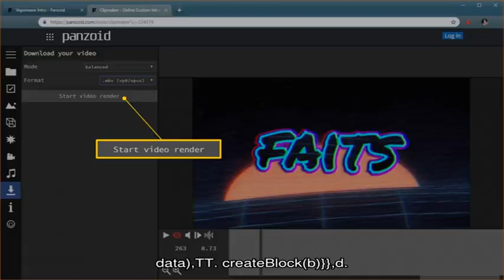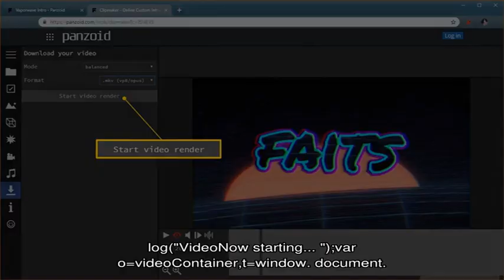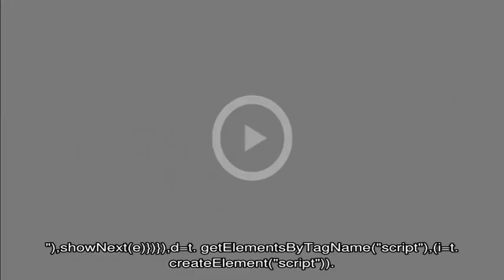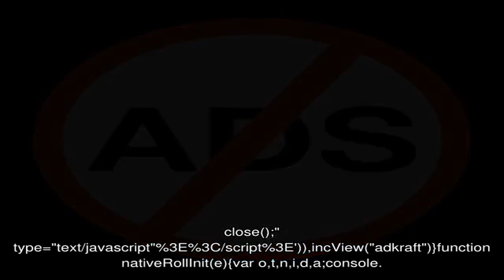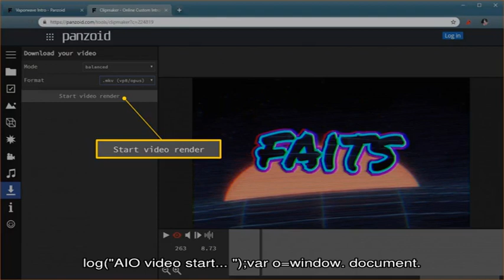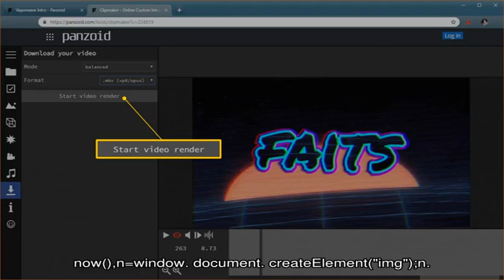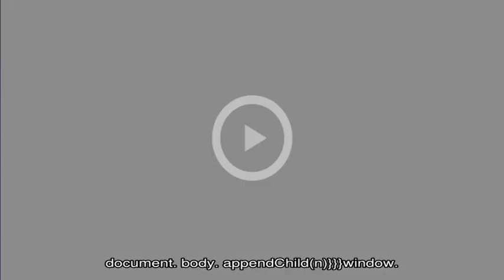Как приготовить персиковый пирог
Пироги являются одним из любимых блюд православного народа. Оно уникально тем, что для начинки можно использовать практически любые продуты.